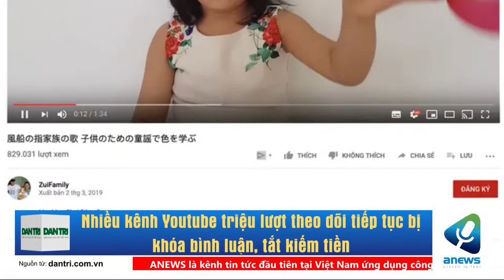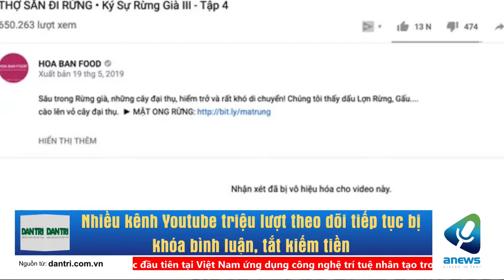Nhiều kênh Youtube triệu lượt theo dõi tiếp tục bị khóa bình luận, tắt kiếm tiền